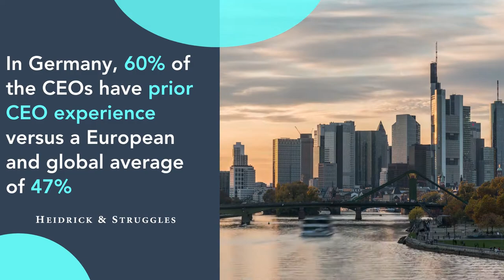Route to the Top - Germany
Unsere jährliche Studie über Führungskräfte analysiert den Hintergrund der CEOs, die die größten börsennotierten Unternehmen in 24 globalen Märkten leiten, um die Fähigkeiten zu verstehen, die ihren Weg an die Spitze geprägt haben. Unten sehen Sie eine Momentaufnahme von Deutschland.